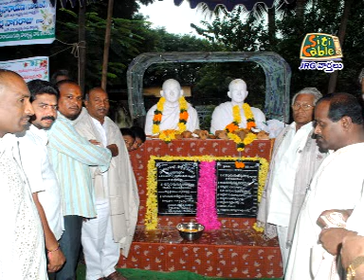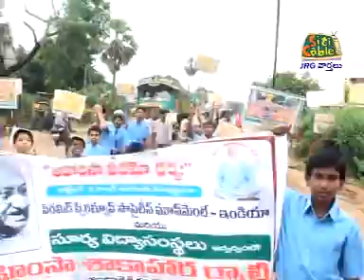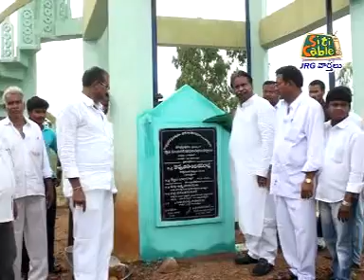JRG SITI NEWS 02 10 2012